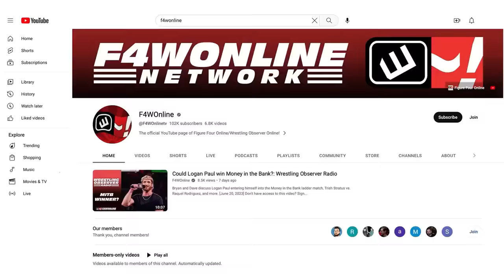Gold League Continental Classic finals are set | AEW Dynamite | Vinny & Lance Show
Vinny and Lance Storm discuss the final segments from AEW Dynamite, including the match between Jon Moxley and Jay White that determined the Continental Classic Gold League finals.